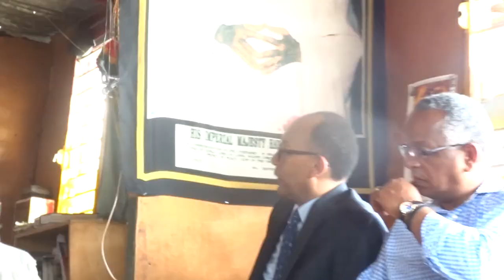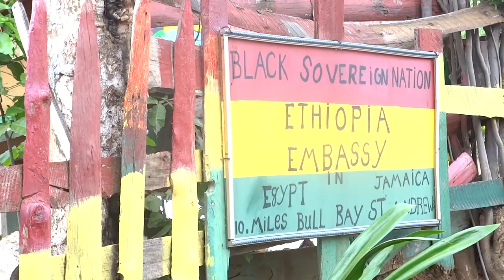PRINCE ERMIAS HAILE SELASSIE TOLD BOBO SHANTI CONGRESS THIS!!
BOBO SHANTI  CONGRESS FULL REASONING  WITH PRINCE ERMIAS HAILE SELASSIE GRANDSON LISTEN WHAT HE TOLD THE  CONGRESS  BOBO SHANTI THIS!!
VIDEO BY BOBO SMITH INTERTAINMENT